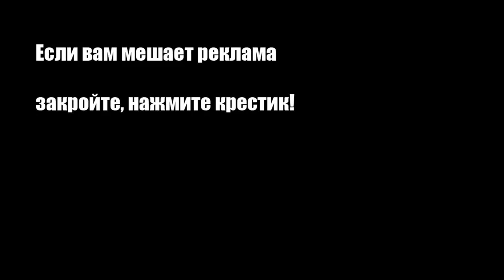Торт Медовик на Новый год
Торт Медовик считается одним из самых популярных. Мы приготовим его с заварным кремом с добавлением сгущенного молока.